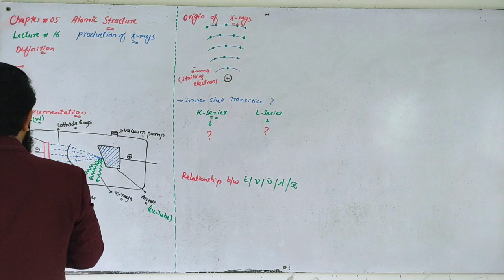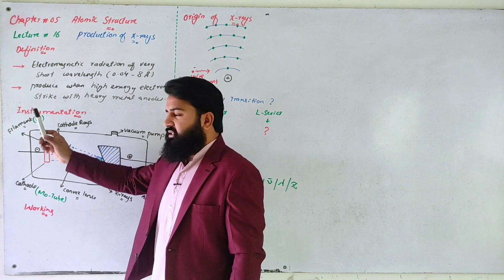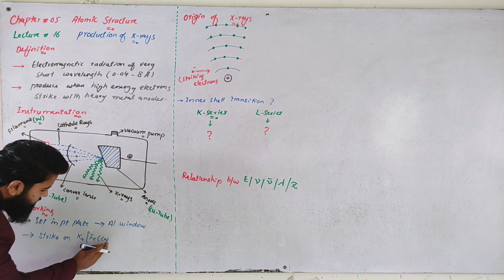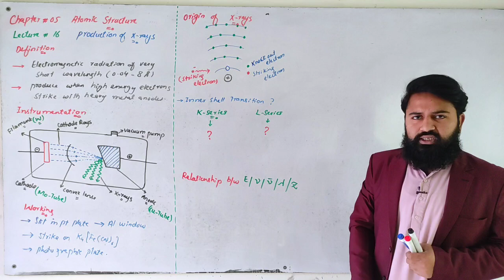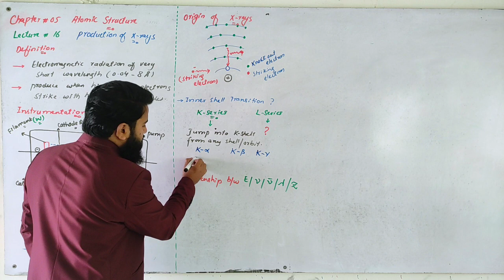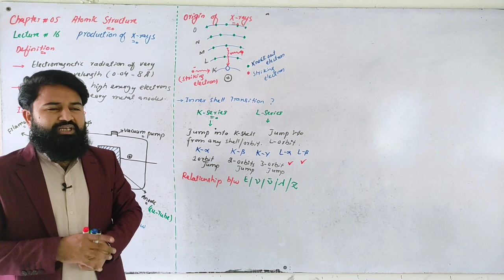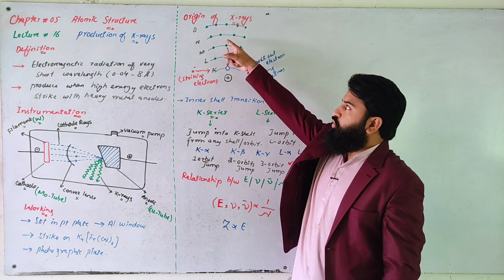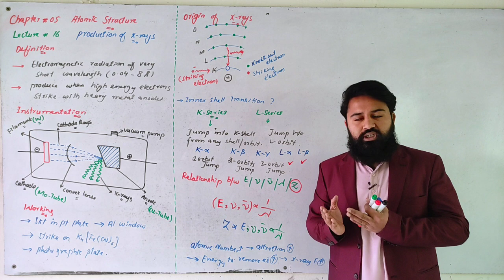X Ray Production | Lec 16 | Ch 05 | Atomic Structure